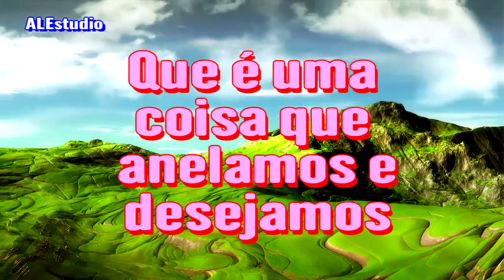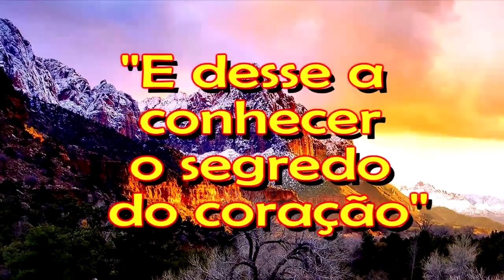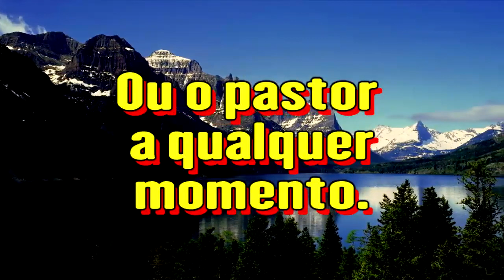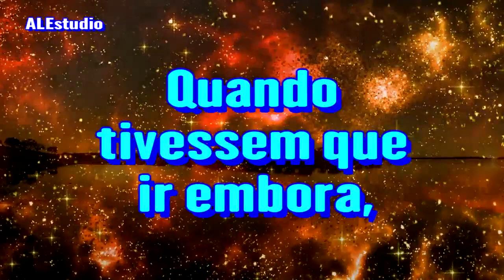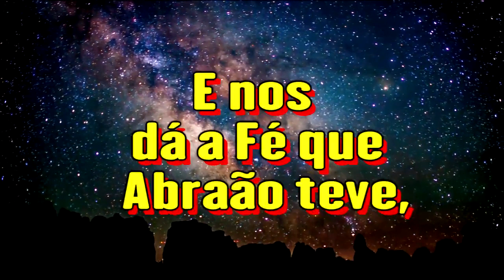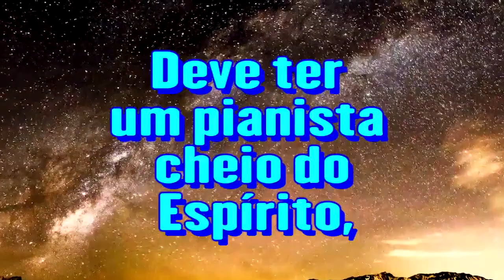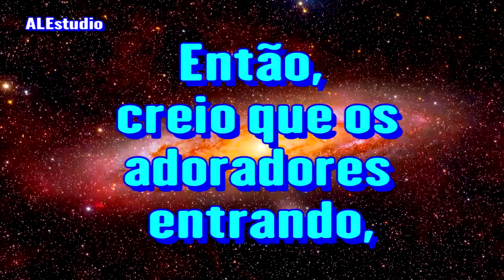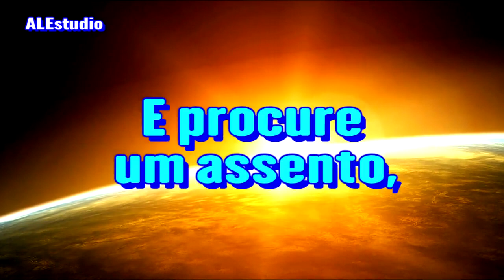Mensagem Ordem da Igreja 1958 (Parágrafos 17-27) - Ir. Branham